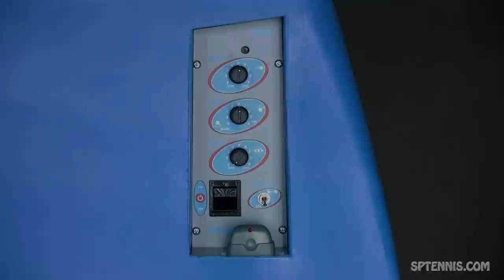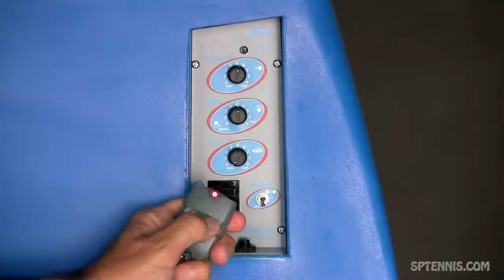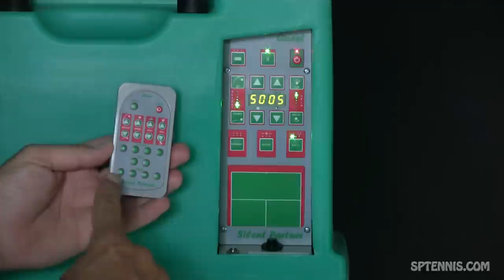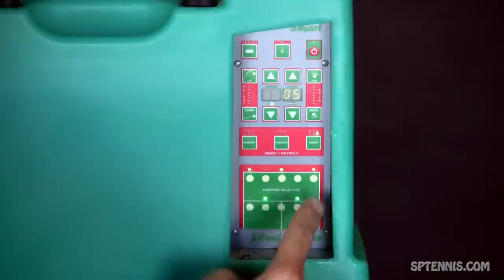Silent Partner Tennis Ball Machines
Fun video describes Silent Partner tennis ball machines.  Ball machine features are demonstrated.  Video is posted by the Silent Partner company.